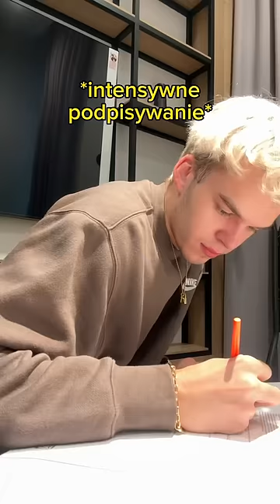kupowanie TESLI dzień 2 🥵